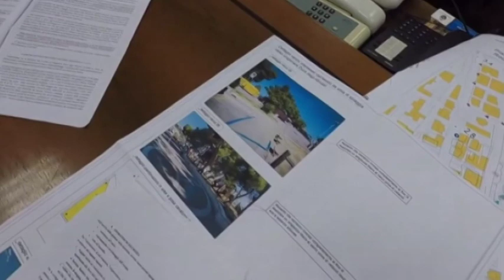Jova Beach Party: le perplessità di Rifondazione e degli ambientalisti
Mentre a Montesilvano proseguono i preparativi per l'evento del 7 settembre, Rifondazione Comunista manifesta perplessità per l'evento, parlando di impatto ambientale dannoso per la spiaggia